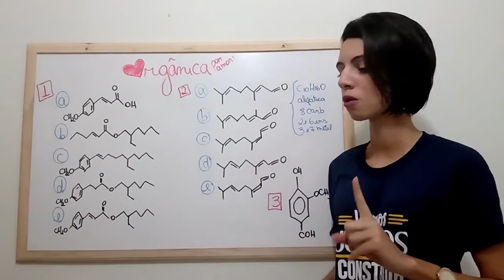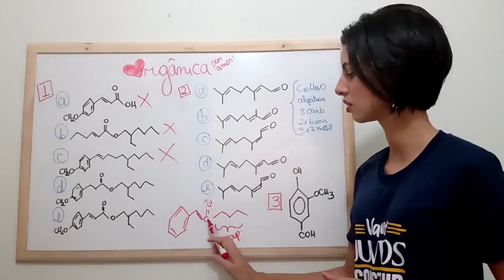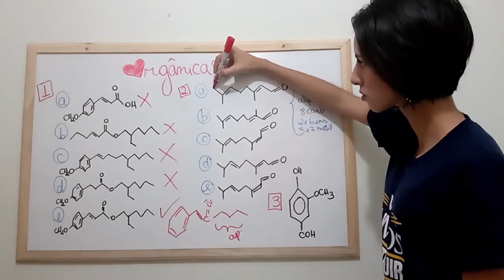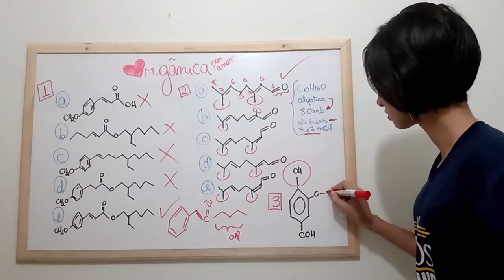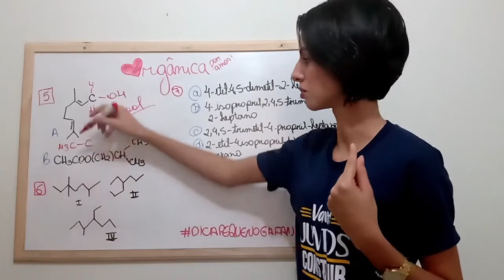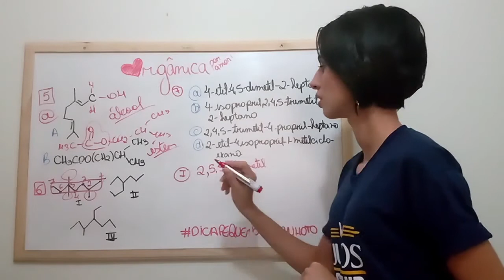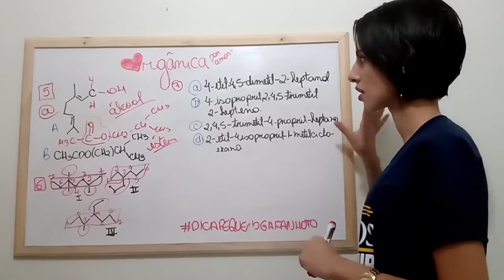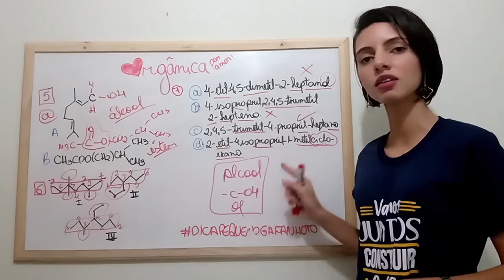Aula dia 07 l 05 3° Médio Quimica